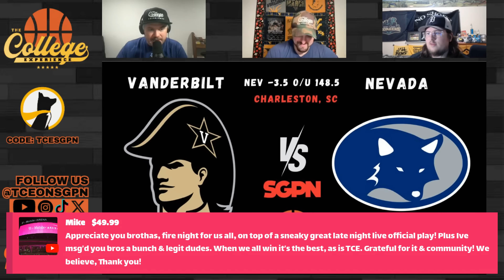College Basketball PICKS ONLY - Thursday, November, 21st | TCE Trims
The College Basketball Experience (@TCEonSGPN) of the Sports Gambling Podcast Network give out their College Basketball Picks for Thursday, November, 21st. On the show Colby Dant (@TheColbyD), Ryan McIntyre (@Moneyline_Mac) and Noah Bieniek (@NoahB77_) give out their College Basketball best bets and break down every game on the slate.

Who gets a key signature win down in the Bahamas when Scott Drew & Baylor square off with Rick Pitino & St John's? Will the Baylor zone be able to maintain the St John's offense? Or will the Johnnies guards continue to roll for Pitino? Can Penny and Memphis avoid a trap spot out in San Francisco against a really good Dons team? Could this be the game that Wayne Tinkle and the Beavers end their losing streak against the Oregon Ducks?

Will Rick Barnes and the Vols defense be too much for a limited Virginia offense? Can John Jakus and FAU get another signature win on the Charleston floor against Oklahoma State? Which unbeaten will win their first game away from home down in Charleston: Nevada or Vandy? Can Shaheen Holloway and Seton Hall hang around a really good VCU team? Will the Syracuse Orange find New York City magic against Texas at Barclays?

Those games and more for College Basketball picks for November 21st.

Want to hear or listen to all of our content on The College Experience? Keep up with TCE as we will be picking every single game of every single day with their college basketball best bets throughout the season!